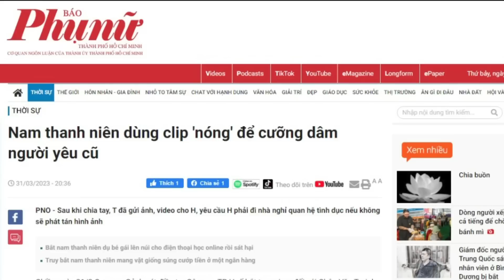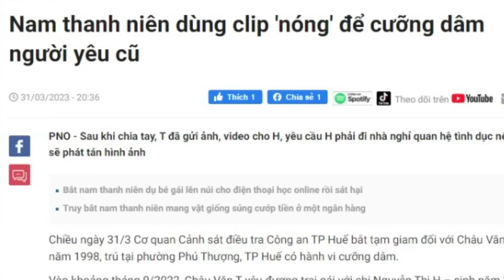Ép Người Yêu Cũ Vào Nhà Nghỉ Bằng “Clip Nóng”, Thanh Niên Bị Công An Tóm Gọn | SKĐS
SKĐS | Chiều 31/3, Công an TP Huế (tỉnh Thừa Thiên Huế) cho biết, Cơ quan Cảnh sát điều tra Công an TP Huế vừa bắt tạm giam Châu Văn T (SN 1998, trú phường Phú Thượng). Đây là đối tượng đã gửi clip nóng để ép người yêu cũ vào nhà nghỉ.

Mời quý vị và các bạn xem thêm: Từ Vụ 4 Tiếp Viên: Người Vận Chuyển Ma Túy Nói “Không Biết” Khi Đó Công An Sẽ Làm Gì?